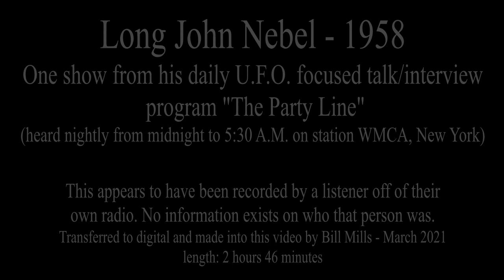Long John Nebel "The Party Line" radio show 1958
AUDIO ONLY - Long John Nebel - 1958
One show from his nightly U.F.O. focused talk/interview program "The Party Line" (heard nightly from midnight to 5:30 A.M. on station WMCA, New York)
This appears to have been recorded by a listener off of their own radio. No information exists on who that person was.
Transferred to digital and made into this video by Bill Mills - March 2021
Long John Nebel's all night radio talk‐shows attracted thousands of insomniacs and other “night people” for more than 20 years. Mr. Nebel was co‐host with his wife of the Long John Nebel‐Candy Jones Show, heard nightly from midnight to 5:30 A.M. on WMCA. “He was the first to do an all‐night talk show on radio and the first to have a network talk show,” said Dennis Israel, vice president and general manager of the station. Mr. Nebel became involved in the occult, inviting as guests on his show people who claimed to have been from outer space. And he developed a panelist concept in which unknown people in various lines of work joined him almost as co‐hosts from time to time.
As for the people said to be from outer space, Mr. Nebel was hardly a believer. “He was one of the great put‐ons of all time,” Mr. Bain (his biographer) said. “He wasn't serious about the occult. It was a way to identify himself in the New York market with something different.” Nebel died April, 10, 1978.
Much of the above is excerpted from a report of his passing by The New York Times on the 11th.